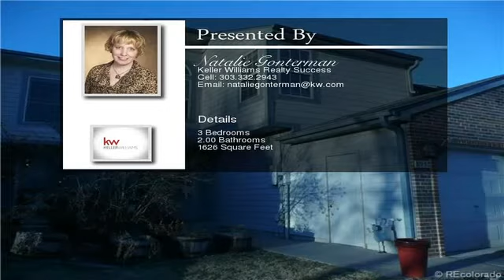8957 West Plymouth Avenue Littleton CO 80128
Beautiful 2-Story Townhouse with RARE Walk-Out Basement including a One Car Garage and A/C in a very desirable area. Stony Creek!! Over 1600 total sq ft! Two Bedrooms Upstairs with Full Bathroom and a large loft! Updated Kitchen with Stainless Steel Appliances (all included), eat in space, hardwood floors throughout, 1/2 bathroom and laundry area (washer and dryer incl) all on the main floor. Enjoy your Living Room with a cozy Fireplace. Enter onto the patio from the Living Room and enjoy a maintenance free Trex Deck Overlooking nothing but Open Space and Incredible Mountain Views! Great for entertaining and enjoying those warm evenings! Extended fenced in backyard accessible from the finished walkout basement. Hurry! This one won't last!! Move-In Ready! To view the property at 8957 West Plymouth Avenue Littleton CO 80128